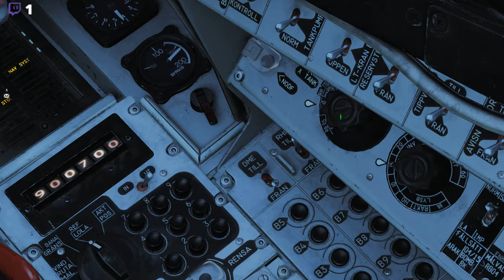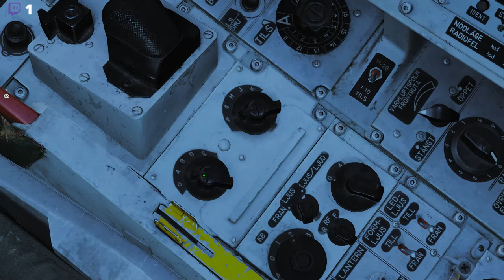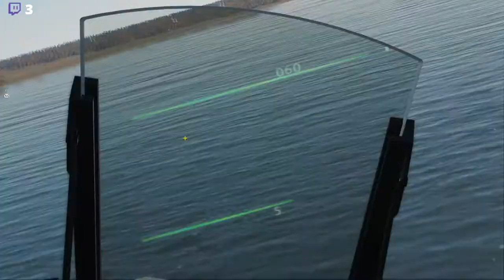DCS Uppdrag: Låghöjdsanfall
DCS AJS 37 Viggen Module
Callsign: "Shooter"

GEAR:
GPU:   ASUS GeForce GTX 1060 6GB
CPU:   Intel(R) Core(TM) i5-4460  CPU @ 3.20GHz
Memory:   16 GB RAM
Resolution:   1920x1080@144Hz

QPAD QH-90 Headset; QPAD 8K Mouse; QPAD MH-85 Keyboard;
Logitech G X52 Pro HOTAS Flight Control System